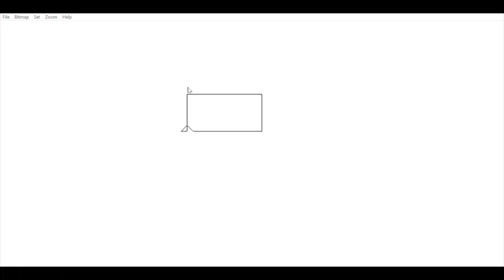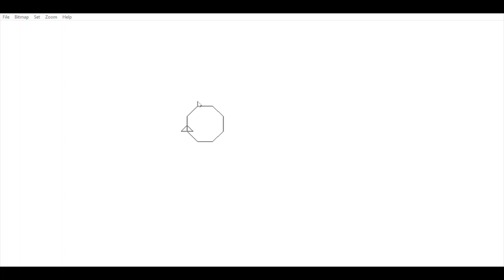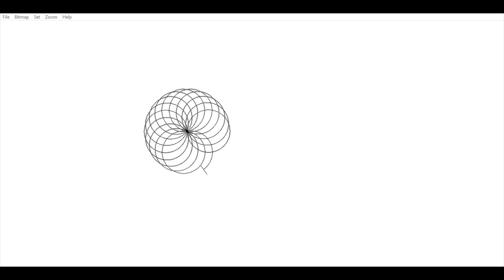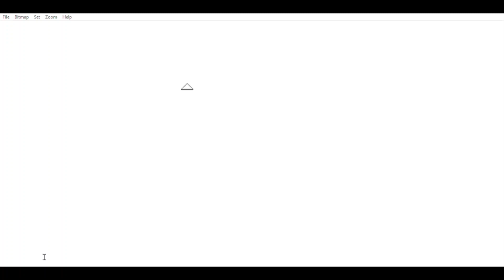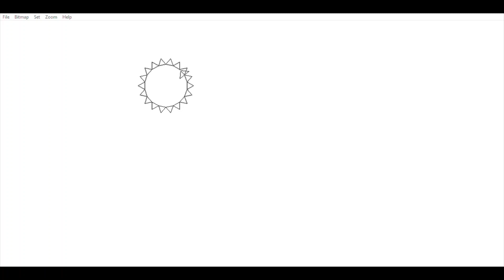Repeat Commands in MSW Logo | Grade 5 | The Thinking Cap